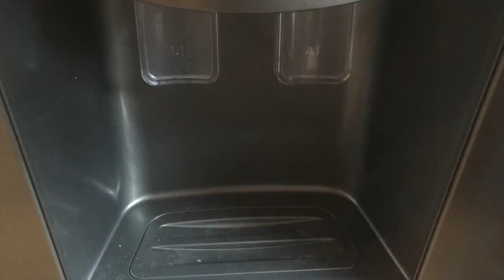Ice coffee at home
How to make a quick ice coffee at home